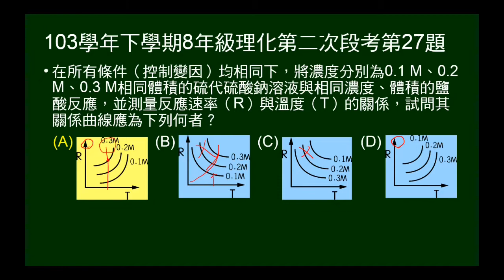103學年下8年級理化二段第27題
問不同濃度、不同溫度，反應速率與溫度關係圖為何？